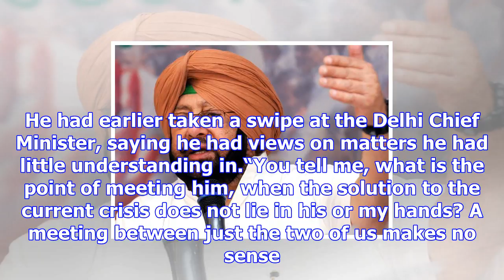Political war over pollution, arvind kejriwal again seeks time from punjab chief minister amarinder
Political war over pollution, arvind kejriwal again seeks time from punjab chief minister amarinder singh for talks over stubble burning
New Delhi, Nov 14: Delhi Chief Minister Arvind Kejriwal yet again invited Punjab Chief Minister Amar...